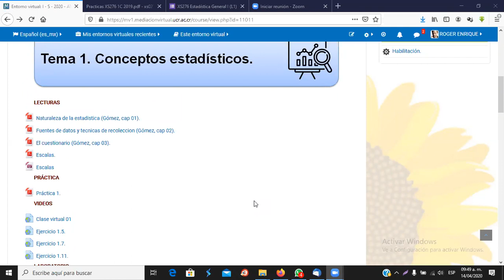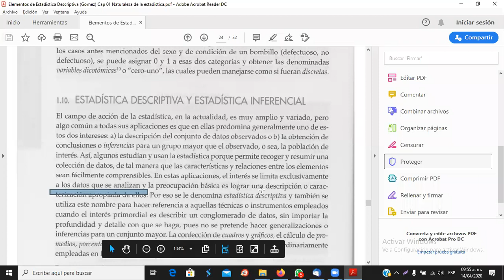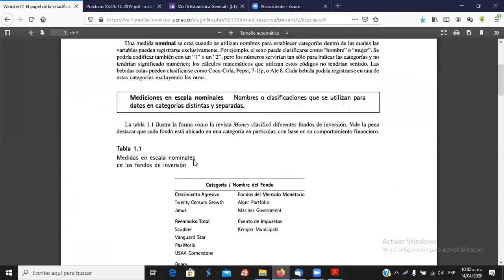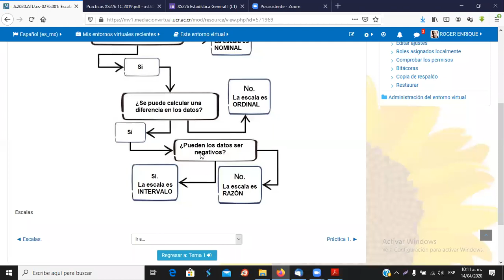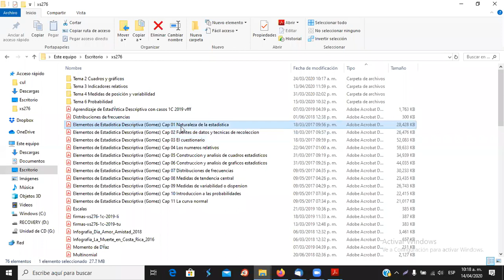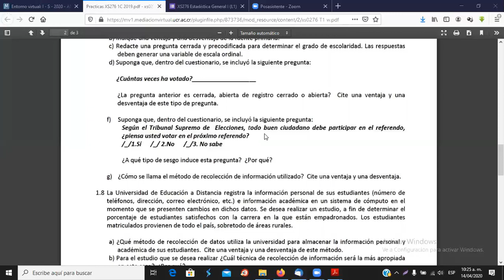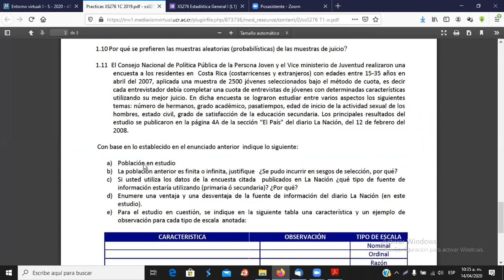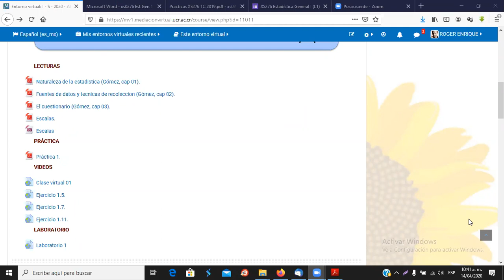XS276/ Clase virtual 01 (Repetición)